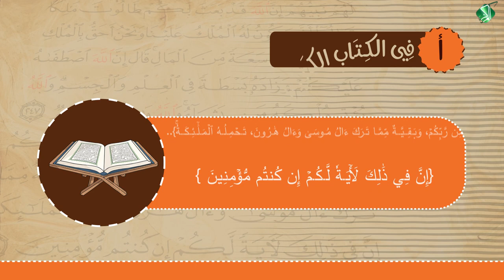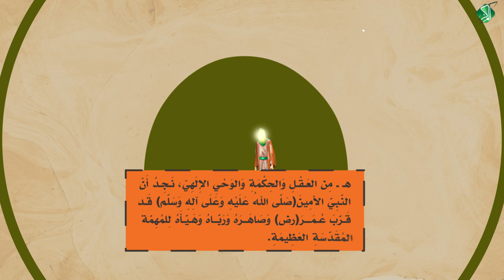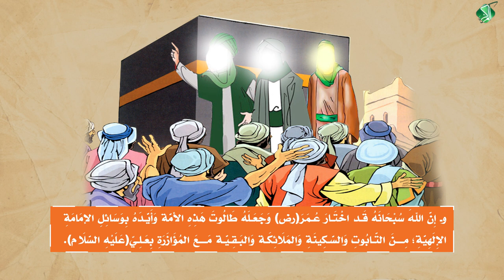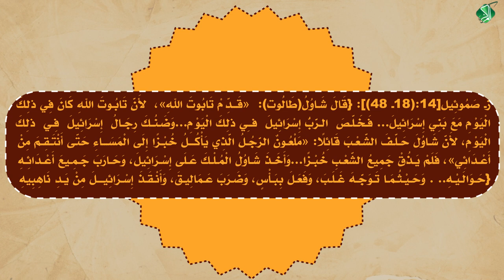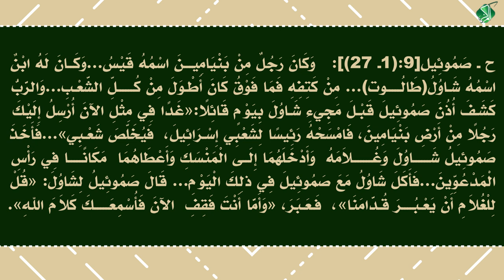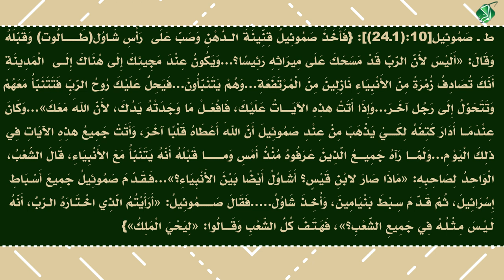عُـمَـرُ(ع) كَـطَالُوت..نِظَامٌ وَانْتِصَارٌ